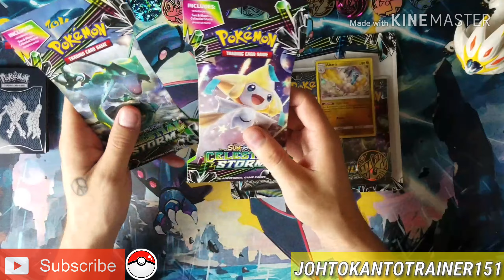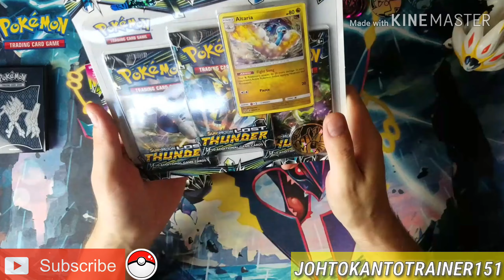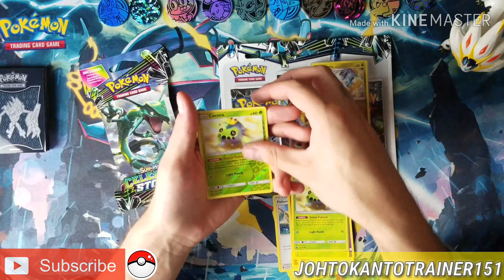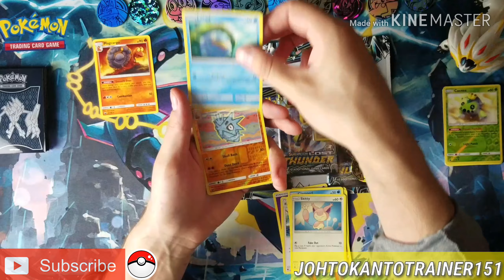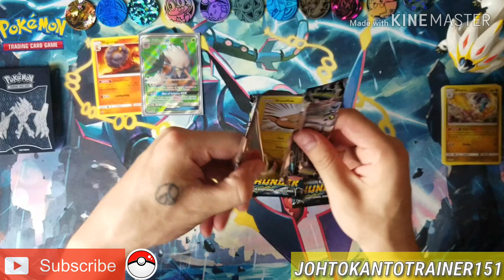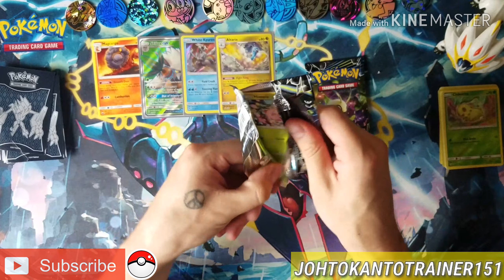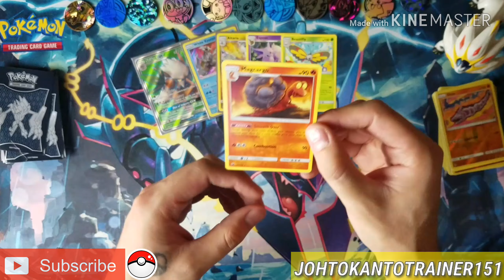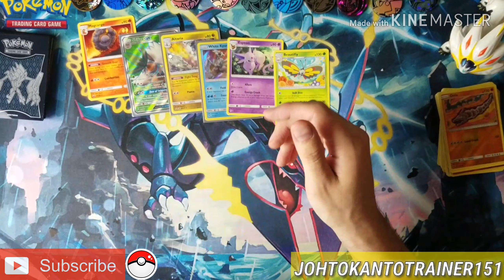🔴🌟POKEMON CARD OPENING PACK BATTLE🌟🔴 VS POKEMONBEARDGUY 🔥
Welcome back to another episode TEAM151 ! Were back in the pokelab, but this time trying something new! my very first ever pack battle against none other than fellow pokemon enthusiast POKEMONBEARDGUY ! woot woot! hahaha. Go show him some love and support on his channel he is a super awesome guy and a great part of the community :) Comment below on his video and mine to declare the winner! it is all for fun but your feedback is neccesary. Remember to like, comment, share, and subscribe for weekly pokemon card content and much more ! huge S/O to all of TEAM151 for the support, lets get 151 subscribers and i will hold a special giveaway with 5 to 10 winning spots! thanks TEAM151 and until next time, PEACE OUT!